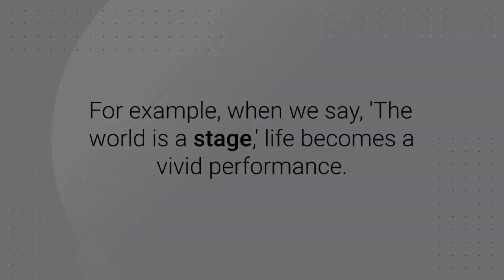Ordinary to Extraordinary Writing with Metaphors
Welcome to the magic of metaphors! Learn how these creative comparisons can light up your writing, making ideas sparkle and stories more relatable. Whether you're a beginner or seasoned writer, this guide will offer fun ways to give your words a fresh twist!